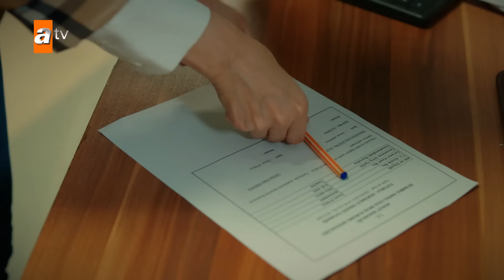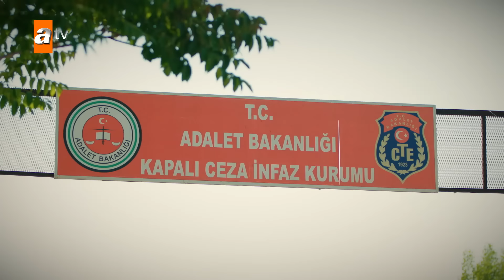مسلسل إخواتي | الحلقة 185 | مدبلجة | Kardeşlerim